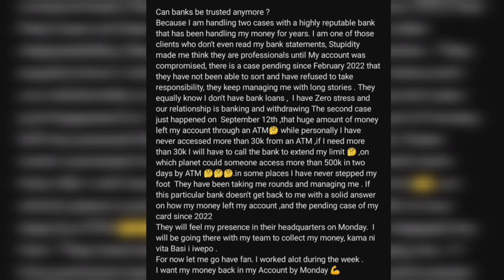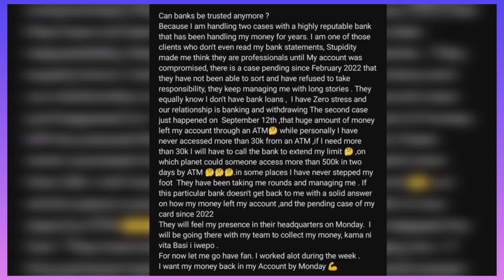AKOTHEE IS MAD AND AT WAR WITH A BANK AFTER AN EMERGENCY WITHDRAWAL OF 500K HAPPENED ON A HER ATM.